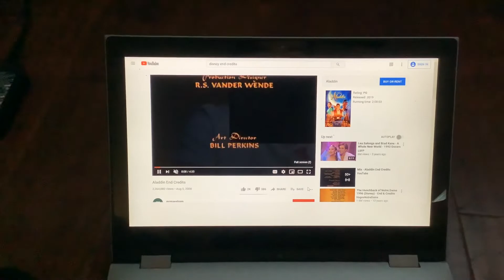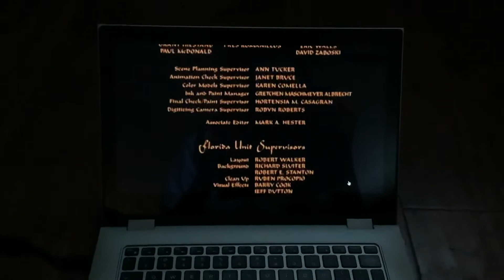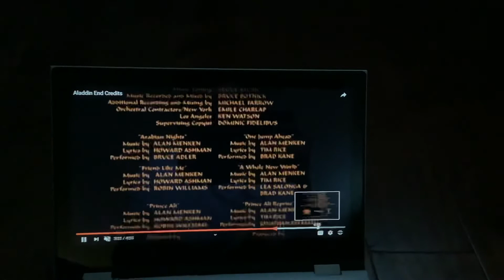Aladdin end credits with O come all y faithful